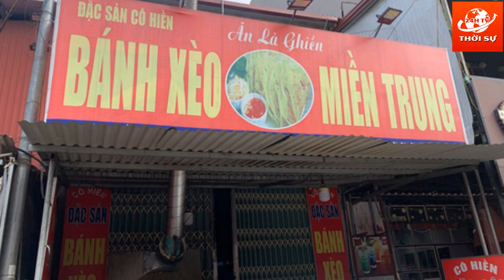🔥 Thời Sự Trong Nước 28.11.2020 | Tổng Hợp Thông Tin Nóng Nhất về tình hình An Ninh - Chính Trị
❖ Kênh THỜI SỰ 24H TV cập nhật liên tục các tin tức mới, hấp dẫn về thời sự trong nước và quốc tế từ các nguồn báo chí chính thống, Với phương châm thông tin chính xác, chân thực và kịp thời.

► Kênh THỜI SỰ 24H TV tuân thủ các quy định về Luật bản quyền Chính sách Nguyên tắc cộng đồng